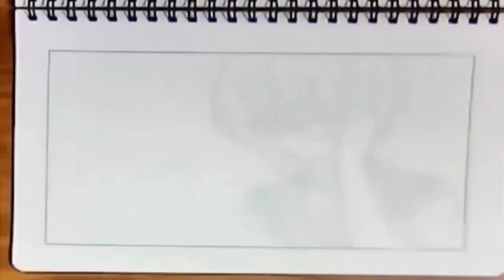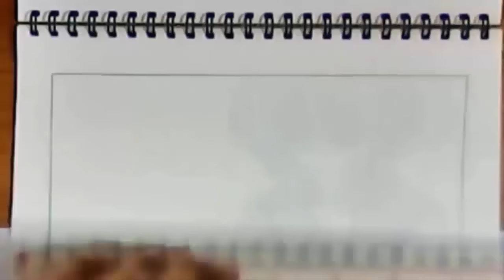อะนิเมกระดาษ นางาโตะ ยูคิ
บินไปแล้ว 4ชั่วโมงตรู 555+ ไม่รู้จะวาดอะไร
Music Suzumiya Haruhi OST - Nagato vs Asakura